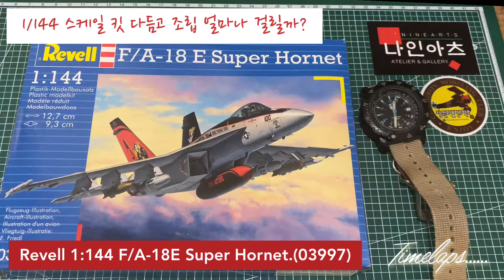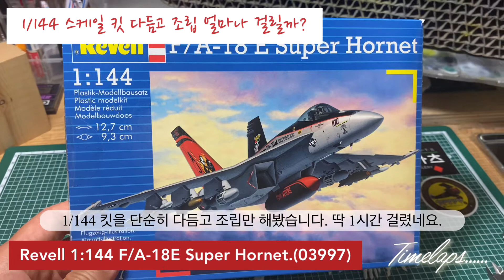1/144 스케일 킷 다듬고 조립 얼마나 걸릴까? 레벨 F/A-18E 슈퍼호넷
Revell 1:144 F/A-18E 슈퍼호넷을 다듬고 조립만 해봤습니다.